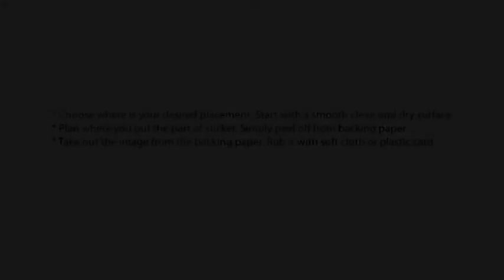How to Apply Romantic Walplus Hearts on Your Drawer and Make it Beautiful !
We present a beautiful collection of heart wall stickers - all in pink shades and res. You can use these simple shapes to stick on different furniture or using different sizes create a completely new shape. It comes with 1 pack containing 72 pieces of hearts.

Your adult heart beats about 100,000 times each day. Do the math, and that’s at least one beat every second, or 60 to 100 times a minute, according to the American Heart Association. For people whose heart rate is closer to 60 beats per minute (bpm), that’s about 86,000 times a day. And it’s 144,000 times a day if your heart rate is closer to 100 bpm.(source

Do you need a change? Are you bored of blank walls? Walplus makes it truly simple - change any room with our uncommon collections.